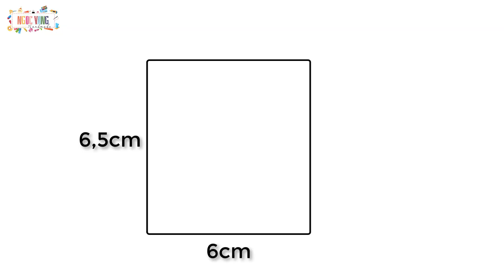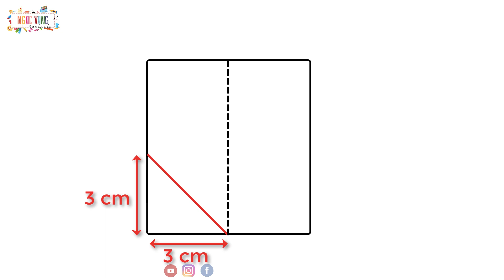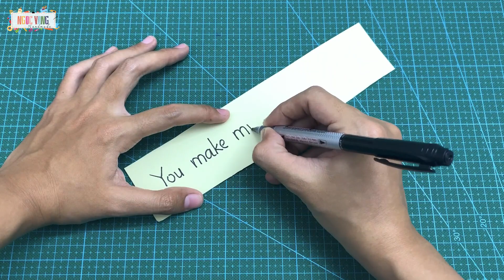#6 Page 05 [Scrapbook Page Ideas] Heart Waterfall Card (Thiệp trái tim sóng nước) by NGOC VANG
DANH SÁCH NGUYÊN LIỆU:

• Giấy màu đen (180gsm) - 36x36 cm: 1 tờ
• Giấy màu đỏ (180gsm) - 36x36 cm : 1 tờ
• Giấy màu kem (180gsm) - 36x36 cm: 1 tờ
• Dụng cụ: Kéo, thước, bút chì, dao rọc giấy, keo hai mặt, bấm lỗ đơn, kéo răng cưa, bút đen, bút xám.

(• Black paper (180gsm) - 36x36 cm: 1 sheet
• Red paper (180gsm) - 36x36 cm: 1 sheet
• Cream paper (180gsm) - 36x36 cm: 1 sheet
• Tools: Scissors, ruler, pencil, paper knife, double sided tape, one hole punch, zig zag craft scissors, black ink pen, Gray ink Pen)

► LƯU Ý (Note):
- Tôi không kinh doanh. Những sản phẩm tôi gợi ý ở website mang tính chất tham khảo. Các bạn hãy đọc kỹ chính sách giao hàng, giá, mô tả sản phẩm và đánh giá từ người đã mua,... trước khi quyết định đặt hàng.
- Với các sản phẩm tôi đã từng mua tôi sẽ ghi chú là [từng mua].
- I don't sell them. The products I recommend on this website are for reference only.  Please read carefully the delivery policy, price, product description and reviews from buyers,.  .  .  before deciding to place an order.
- For the products I have purchased, I will note [Purchased].
THEO DÕI NGOC VANG HANDMADE TẠI (FOLLOW NGOC VANG HANDMADE ON)

© Bản quyền thuộc về NGOC VANG Handmade